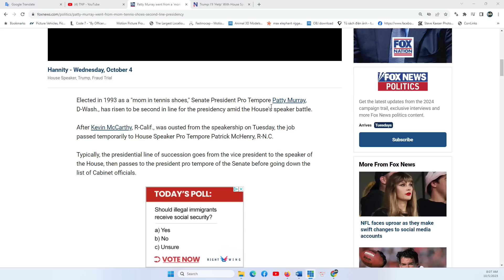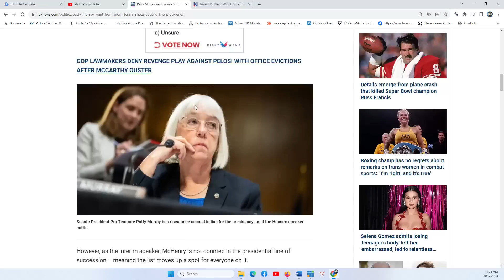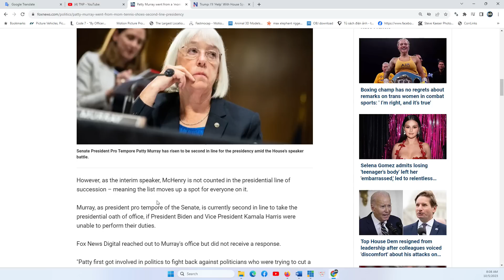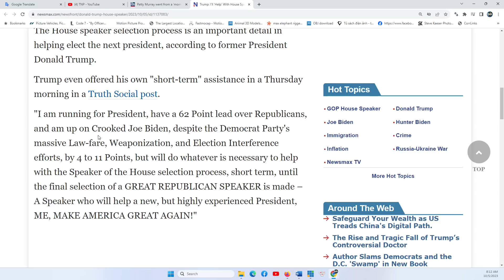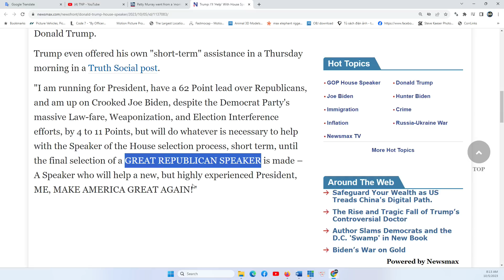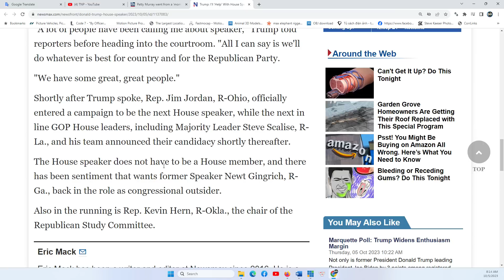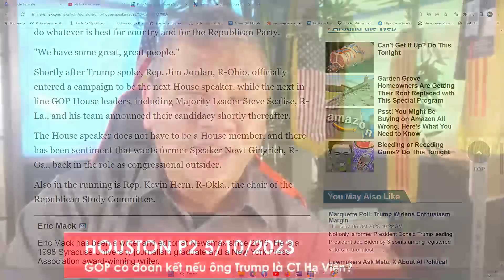HOUSTON P2 5/10/2023: GOP có đoàn kết nếu ông Trump là CT Hạ Viện? Phía Dân Chủ phản ứng ra sao?